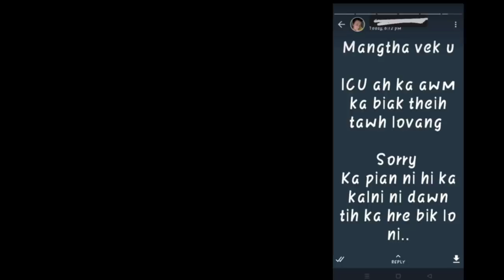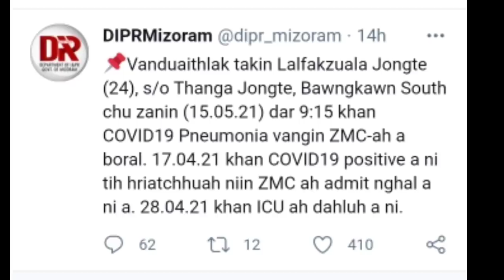Thanga Jongte fapa lemchan thiam Lalfakzuala Jongte (24) a boral